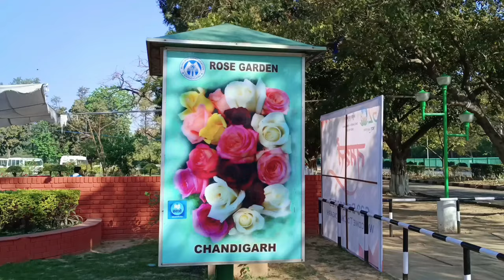Rose Garden Chandigarh 🌹| Prince Punjabi Traveller | Best Place In Chandigarh 🙂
Zakir Hussain Rose Garden, is a botanical garden in Chandigarh, India and spread over 40 acres (120,000 m2) of land, with 3500 rose-bushes of 800 different species. Named after India's former president, Zakir Hussain and created in 1967 under the guidance of Mohinder Singh Randhawa, Chandigarh's first chief commissioner, the garden has the distinction of being Asia's largest. The garden has not only roses, but also trees of medicinal value. Some of the medicinal plants that can be spotted here are bel, bahera, harar, camphor and yellow gulmohar. The rose plants have been planted in carved-out lawns and flower beds.

Entry fee: Rs 0 (Free)

Hope you enjoyed the vlog with me 💟❤️